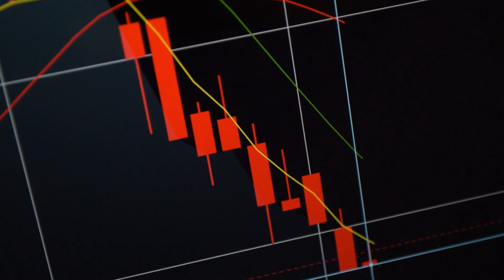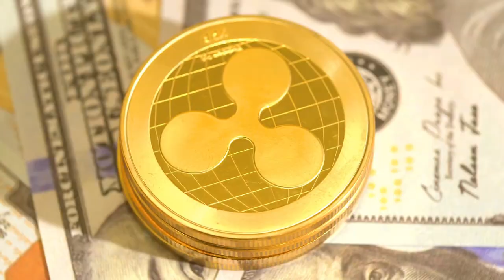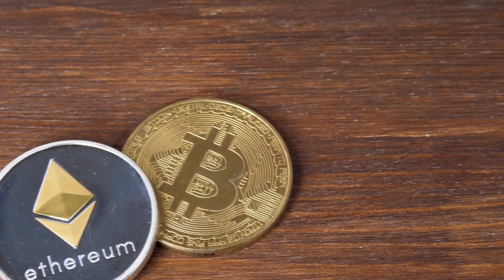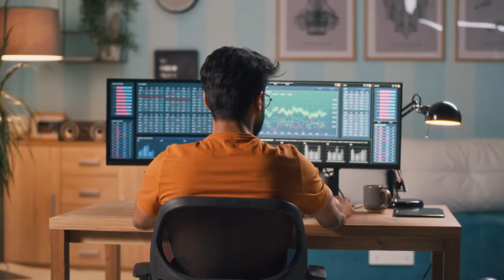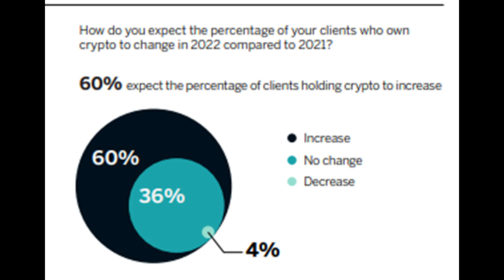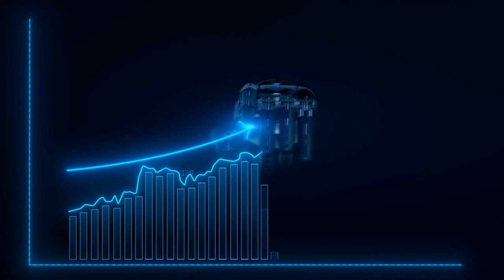XRP Hoy - Regulación El comienzo de una nueva era para la moneda digital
La poca regulación financiera en el mundo de las criptomonedas implica invertir en activos digitales especulativos. Esto da como resultado mercados volátiles. A medida que más participantes asignan criptomonedas a su estrategia de inversión a largo plazo, las autoridades federales están investigando cómo regular esta industria. En este video, veremos porque esto es algo muy bueno.